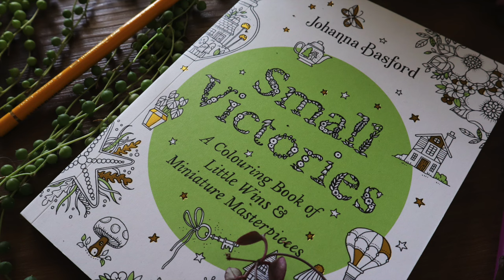Colouring in SMALL VICTORIES Butterfly | Johanna Basford | Polychromos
Colouring with Faber-Castell Polychromos pencils in Small Victories, the new colouring book by Johanna Basford.

In this Real-time colour along, I will show how I layer Polychromos pencils and how to remove the black outlines using white gel pen, which helps to soften the look of your picture. I will also show how to build up shadows for depth and dimension to your colouring.

Pencils used:
Faber-Castell Polychromos
Skyblue
Ultramarine
Cobalt Blue
Indanthrene Blue
Dark Indigo
Earth green
Juniper Green
May green
Permanent Green Olive
Earth Green Yellowish
Naples Yellow
Terracotta
Sanguine
Venetian Red
Burnt Umber
Raw Umber
Chrome Oxide Green

Sakura GellyRoll White 08

Tools commonly used:
Pentel water brush set

Faber Castell Polychromos

Faber Castell Classic 60 set

Prismacolor Premier set.

Staedtler Double hole pencil sharpener

Staedtler Tabletop sharpener

Derwent Blender Pencil set.

Microphone: Røde NT-USB

Camera: Canon EOS M50.

Rooms of Wonder

Worlds of Wonder

World of Flowers

Lost Ocean

Magical Jungle

Ivy and the inky butterfly

Secret Garden

How to draw inky wonderlands

Enchanted Forest

30 days of Creativity

Island Escape

Harry Potter